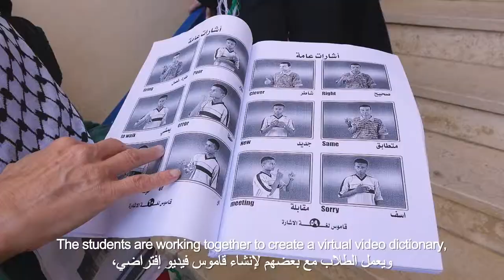Santa Fe College and Al-Amal School for the Deaf Exchange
Stevens Institute and Sister Cities International